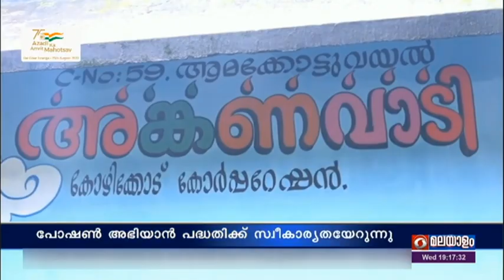Ground Report | പോഷകാഹാരം ഉറപ്പാക്കുന്ന കേന്ദ്ര പദ്ധതിയാണ് പോഷൺ അഭിയാൻ | 13/7/2022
കേന്ദ്ര ഗവണ്മെന്റിന്റെ പോഷൺ അഭിയാൻ പദ്ധതിക്ക് സ്വീകാര്യതയേറുന്നു.

ദാരിദ്ര്യ മേഖലയിലെ കുട്ടികൾ, സ്ത്രീകൾ, ഗർഭിണികൾ എന്നിവർക്ക് പോഷകാഹാരം ഉറപ്പാക്കുന്നതിനായാണ് പോഷൺ അഭിയാൻ ഊന്നൽ നൽകുന്നത്.

കേരളത്തിൽ അംഗനവാടികൾ മുഖാന്തരമാണ് പദ്ധതി പ്രാവർത്തികമാക്കുന്നത്.

രാജ്യത്തെ കുട്ടികൾ കൗമാരക്കാർ ഗർഭിണികൾ മുലയൂട്ടുന്ന അമ്മമാർ എന്നിവർക്ക് പോഷക സമ്പുഷ്ടമായ ഭക്ഷണം നൽകുകയെന്ന ലക്ഷ്യത്തോടെയാണ് കേന്ദ്ര സർക്കാർ പോഷൺ അഭിയാൻ എന്ന പദ്ധതി നടപ്പിലാക്കുന്നത്.

2022 ഓടു കൂടി    കുട്ടികളിലെ വളർച്ച മുരടിപ്പ്     34.4 ശതമാനത്തിൽ നിന്നും 25 ശതമാനമാക്കി കുറയ്ക്കുകയാണ്   പദ്ധതിയുടെ  ലക്ഷ്യം.

 പോഷൺ അഭിയാൻ  പദ്ധതി കേരളത്തിൽ അംഗൻവാടികൾ കേന്ദ്രീകരിച്ച് സമ്പുഷ്ടകേരളം എന്ന നിലയിലാണ് നടപ്പാക്കുന്നത്.

കുട്ടിയുടെ ജനനം മുതൽ ആദ്യ ആയിരം ദിനങ്ങൾ ഗർഭധാരണം മുതൽ കുട്ടിയുടെ രണ്ട് വയസ്സുവരെയുള്ള കാലഘട്ടം എന്നീ സമയങ്ങളിൽ കുട്ടിക്കും മാതാവും പോഷക സമൃദ്ധിയാണ് ലക്ഷ്യമിടുന്നത്.

കടല, പയർ, ഗോതമ്പ് റവ എന്നിവയടക്കം ഗർഭിണികൾക്ക് വീടുകളിലേക്ക് നൽകുന്നുണ്ട്.

കുട്ടികളുടേയും അമ്മമാരുടേയും ക്ഷേമത്തിനായി നടപ്പിലാക്കുന്ന പോഷൻ അഭിയാൻ ഏറെ ഗുണപ്രദമെന്ന് രക്ഷിതാക്കളും സാക്ഷ്യപ്പെടുത്തുന്നു.

പോഷൺ ട്രാക്കർ വഴിയാണ് വിവരങ്ങൾ അപ്പ് ലോഡ് ചെയ്യുന്നത്. പദ്ധതിയാരംഭിച്ചതുമുതൽ കഴിഞ്ഞ കോവിഡ് കാലഘട്ടത്തിലടക്കം കേരളത്തിൽ അംഗൻവാടി ജീവനക്കാരാണ് ഇതിന് ചുക്കാൻ പിടിക്കുന്നത് എന്നതും ശ്രദ്ധേയമാണ്.